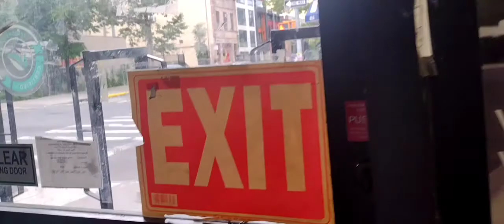MTA bus fanning part 4